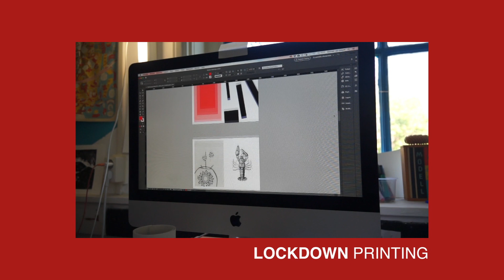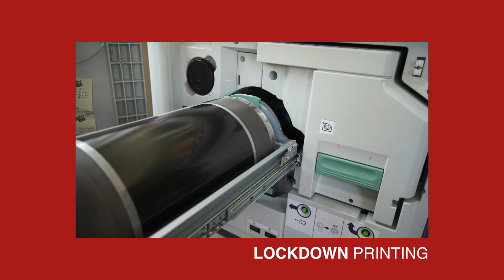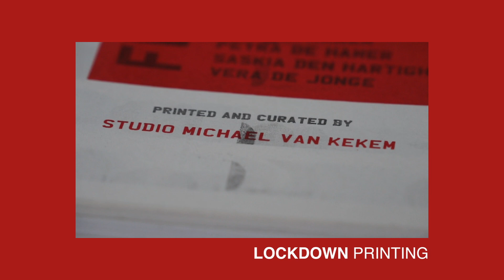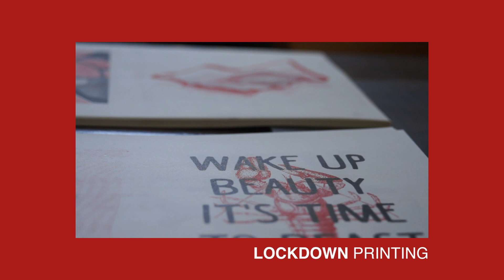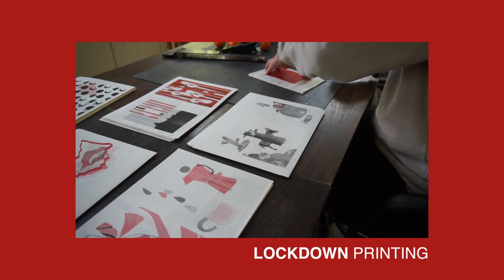Studio Michael van Kekem Lockdown | Let's make a zine with the RISO machine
Students of my screenprinting course sent me their designs for a riso zine in two colour-seperated. I printed it on the riso machine at the studio using RED and BLACK soja inks for RISO.

LOCKDOWN PRINTING (2020)
limited zine, printed on RISO EZ300 on BioTop paper. Cover 200 grams, pages inside 100 grams.

Features work by SKVR Rotterdam Screenprinting course members:
Annick van Berne
Anniek Moll
Eve Robidoux
Ilektra Nikolaidou
Iris Gloudemans
Judith de Rond
Laura Lijdsman
Marissa Buter
Marloes Hildenbrant
Marlon Velvis
Martijn Veltkamp
Olette Hamer
Petra de Hamer
Saskia den Hartigh
Vera de Jonge